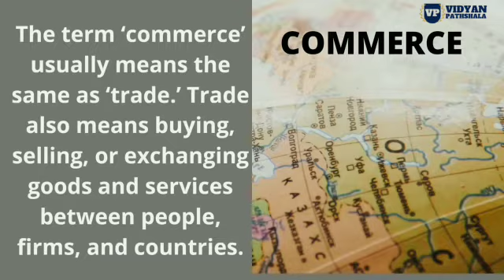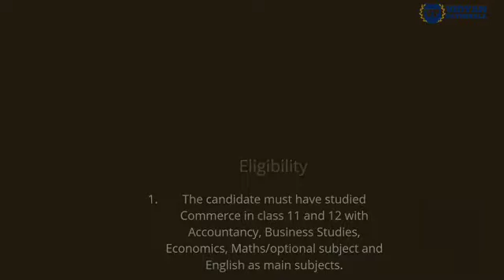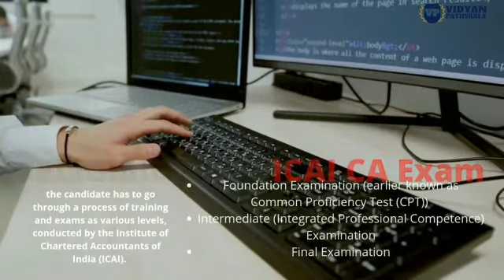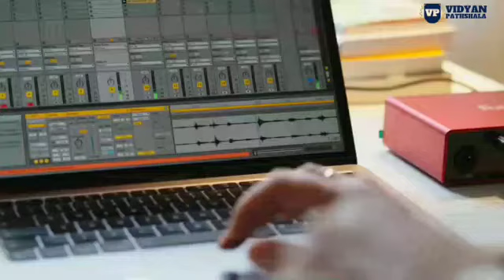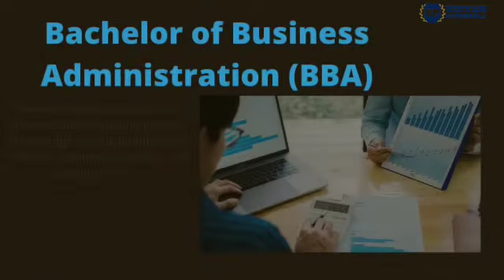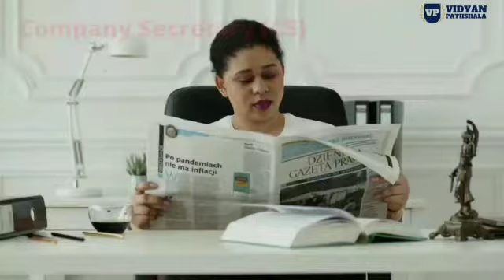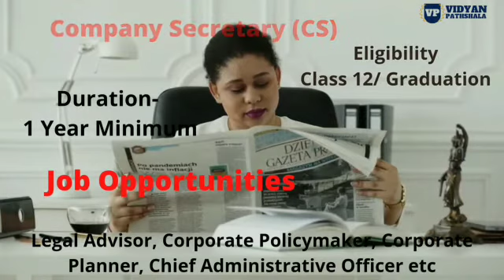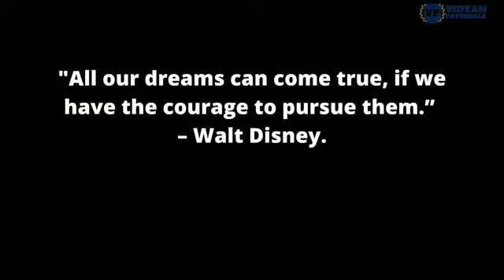Best Career Options for Commerce Students|CareerOptions After12th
In this video
Topic name: Career Guidance